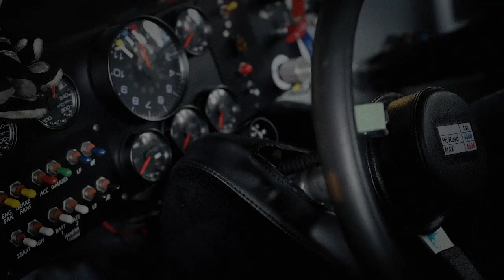MRN Outloud - Charlotte Return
This week, as we gear up for the NASCAR week ahead at Charlotte Motor Speedway, Woody Cain caught up with NASCAR Gander RV & Outdoors Truck Series former champion Johnny Sauter as that tour returns to racing in 2020.  Woody also spoke with Goodyear Tire Race Director Greg Stucker about Darlington, Charlotte and their return to racing.  Finally, Woody spoke with Xfinity Vice President Matt Lederer about racing, life at home during the pandemic and the community support they are offering race fans and their customers this summer.  All this and more on MRN Outloud presented by Money Lion.